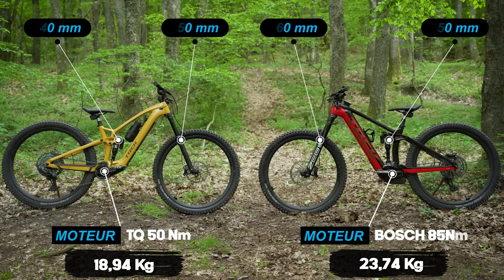VTTAE Light vs VTTAE : La puissance du gros face au plaisir du léger ?! (lequel choisir ?)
Battle : VTTAE light vs VTTAE classique : lequel sera le meilleur pour vous ?
Depuis l'arrivée des VTTAE à assistance légère, certains afficionados de gros VTTAE changent de camps et préfèrent les lights aux classiques. Il se dit que les lights proposent un pilotage plus facile et surtout plus proche des sensations d'un VTT Classique. Mais qu'en est-il vraiment ? Lequel est le plus rapide en descente ? Lequel est le plus adapté en fonction du terrain et du pilote ?

On tente d'y répondre dans la battle du jour qui oppose un VTTAE Classique contre un VTTAE Light !
Pour réaliser cette battle, nous avons mis la main sur deux Trek : le VTTAE light, Trek Fuel EXe et le Trek Rail qui est le gros VTTAE de la marque américaine.

D'un coté le Fuel EXe développe un débattement de 140mm à l'arrière et 150mm à l'avant. Il est équipé du moteur TQ HPR 50 développant un couple max de 50Nm et alimenté par une batterie de  360Wh ( extension possible de 160Wh). Le tout pour poids total de 18.9kg.
De l'autre côté, nous retrouvons le Rail, développant un débattement de 150mm à l'arrière et 160mm à l'avant qui est équipé du populaire Bosch Performance CX développant un couple Max de 85Nm alimenté par une batterie en 750Wh affichant un poids total de 23.8kg.

Le programme de la Battle :
00:00 Introduction
00:40 Présentation des modèles
01:21 Différences techniques
01:43 Présentation des pilotes
02:17 Ressentis descente
05:13 Comparaison des modes d'assistance
08:35 Autonomie
09:47 Montée impossible
13:08 Chronos descente
14:30 Conclusion
15:47 Outro

On vous invite à consulter notre site web endhuro-bike.com pour toujours plus d'articles et de news VTT !

Ridez bien, ridez safe!! Ou pas ;p